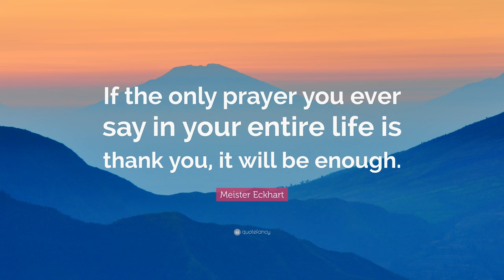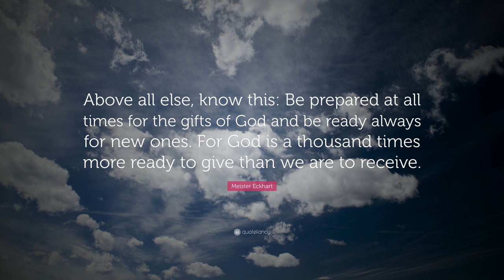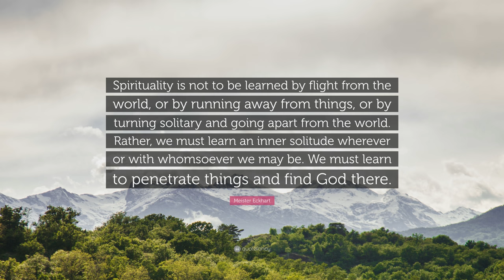TOP 20 Meister Eckhart Quotes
“And suddenly you know: It’s time to start something new and trust the magic of beginnings.”
— Meister Eckhart (00:00)

“If the only prayer you ever say in your entire life is thank you, it will be enough.”
— Meister Eckhart (00:07)

“Be willing to be a beginner every single morning.”
— Meister Eckhart (00:14)

“The price of inaction is far greater than the cost of making a mistake.”
— Meister Eckhart (00:21)

“God is not found in the soul by adding anything but by a process of subtraction.”
— Meister Eckhart (00:28)

“God is at home, it’s we who have gone out for a walk.”
— Meister Eckhart (00:35)

“The most important hour is always the present. The most significant person is precisely the one sitting across from you right now. The most necessary work is always love.”
— Meister Eckhart (00:42)

“The beast that bears you fastest to perfection is suffering.”
— Meister Eckhart (00:49)

“Every creature is a word of God.”
— Meister Eckhart (00:56)

“The seed of God is in us: Pear seeds grow into pear trees; Hazel seeds into hazel trees; And God seeds into God.”
— Meister Eckhart (01:03)

“The Ultimate and Highest leave taking is leaving God for GOD, leaving your notion of God for an Experience of That which transcends all notions.”
— Meister Eckhart (01:10)

“Above all else, know this: Be prepared at all times for the gifts of God and be ready always for new ones. For God is a thousand times more ready to give than we are to receive.”
— Meister Eckhart (01:17)

“Apprehend God in all things, for God is in all things. Every single creature is full of God and is a book about God. Every creature is a word of God.”
— Meister Eckhart (01:24)

“God is greater than God.”
— Meister Eckhart (01:31)

“Compassion is where peace and justice kiss.”
— Meister Eckhart (01:38)

“The eye through which I see God is the same eye through which God sees me; my eye and God’s eye are one eye, one seeing, one knowing, one love.”
— Meister Eckhart (01:45)

“There is nothing so much like God in all the universe as silence.”
— Meister Eckhart (01:52)

“As God can only be seen by His own light, so He can only be loved by His own love.”
— Meister Eckhart (01:59)

“Spirituality is not to be learned by flight from the world, or by running away from things, or by turning solitary and going apart from the world. Rather, we must learn an inner solitude wherever or with whomsoever we may be. We must learn to penetrate things and find God there.”
— Meister Eckhart (02:06)

“You may call God love, you may call God goodness. But the best name for God is compassion.”
— Meister Eckhart (02:13)